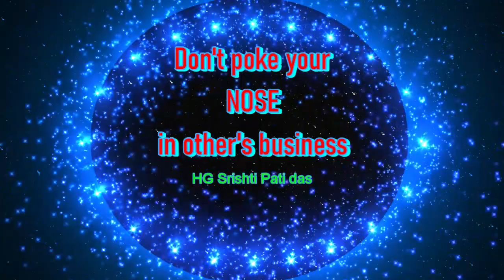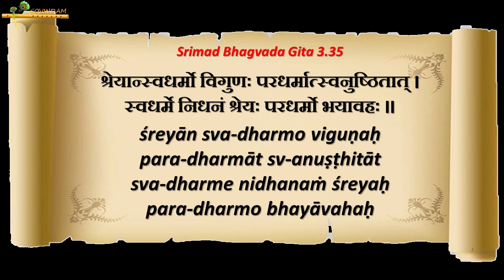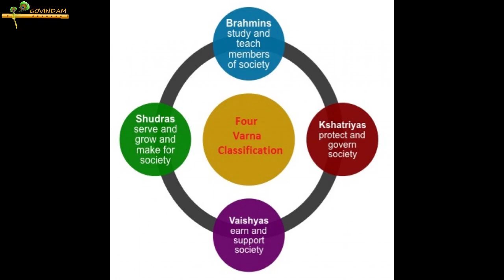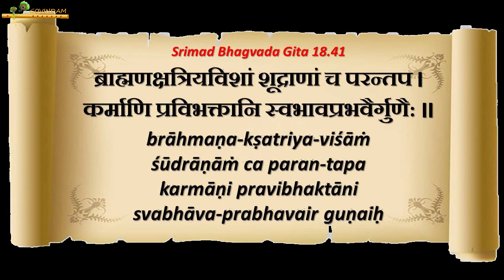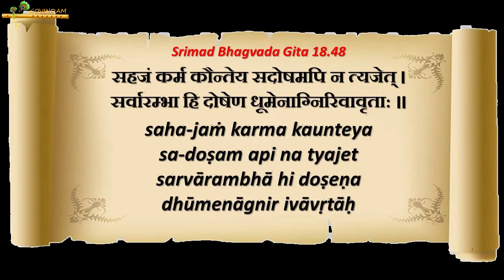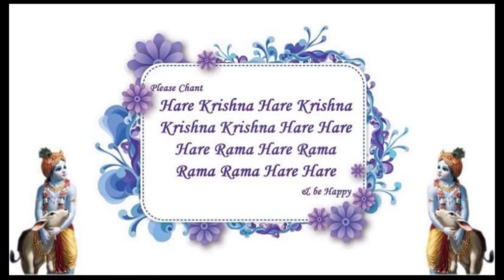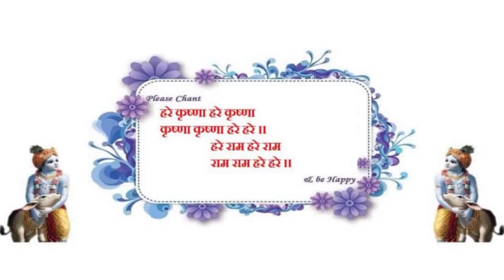||Don't poke your nose in other's business||दूसरे के काम में अपनी टाँग मत अड़ाओ||HG Srishti Pati Das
@GOVINDAM BG 3.35 Srila Prabhupad says that one should therefore discharge his prescribed duties in full Kṛṣṇa consciousness rather than those prescribed for others. Materially, prescribed duties are duties enjoined according to one’s psychophysical condition, under the spell of the modes of material nature. Spiritual duties are as ordered by the spiritual master for the transcendental service of Kṛṣṇa. But whether material or spiritual, one should stick to his prescribed duties even up to death, rather than imitate another’s prescribed duties. Duties on the spiritual platform and duties on the material platform may be different, but the principle of following the authorized direction is always good for the performer. When one is under the spell of the modes of material nature, one should follow the prescribed rules for his particular situation and should not imitate others. For example, a brāhmaṇa, who is in the mode of goodness, is nonviolent, whereas a kṣatriya, who is in the mode of passion, is allowed to be violent. As such, for a kṣatriya it is better to be vanquished following the rules of violence than to imitate a brāhmaṇa who follows the principles of nonviolence. Everyone has to cleanse his heart by a gradual process, not abruptly. However, when one transcends the modes of material nature and is fully situated in Kṛṣṇa consciousness, he can perform anything and everything under the direction of a bona fide spiritual master. In that complete stage of Kṛṣṇa consciousness, the kṣatriya may act as a brāhmaṇa, or a brāhmaṇa may act as a kṣatriya. In the transcendental stage, the distinctions of the material world do not apply. For example, Viśvāmitra was originally a kṣatriya, but later on he acted as a brāhmaṇa, whereas Paraśurāma was a brāhmaṇa but later on he acted as a kṣatriya. Being transcendentally situated, they could do so; but as long as one is on the material platform, he must perform his duties according to the modes of material nature. At the same time, he must have a full sense of Kṛṣṇa consciousness. For more details on the topic do watch this video till end... Hare Krsna.